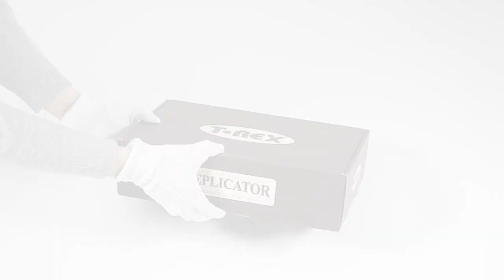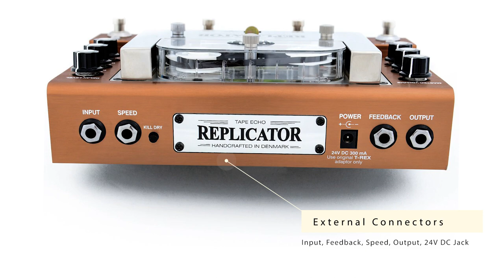스쿨언박싱 - T-REX Replicator Tape Echo / 아날로그 테잎 에코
[ 스쿨뮤직 언박싱 ~ ]

T-REX Replicator Tape Echo / 아날로그 테잎 에코

가방이 아주~~고급찌져 ^^

T-REX REPLICATOR 는 순수한 테잎 에코 이펙터입니다.
덴마크의 음향 엔지니어들이 손수 제작한 핸드메이드 페달로서,
애뮬레이트 된 에코가 아닌 테잎 카세트를 사용한 진정한 테잎 에코 페달이라 할 수 있습니다.

제품이 궁금하면 밑에밑에 링크 꾸우욱